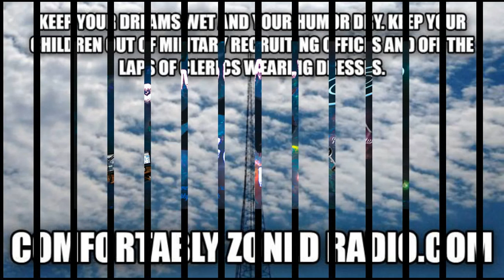This Date in New Yawk Mets' History 1/24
1958- Neil Allen is born.
1973- Mike Glavine is born.